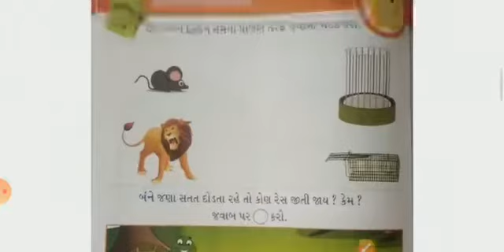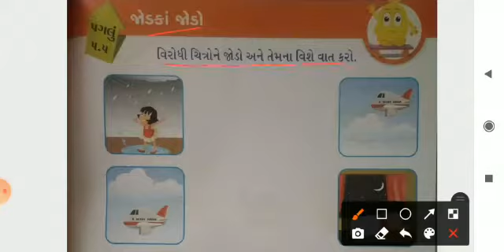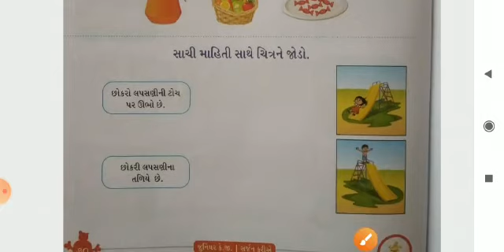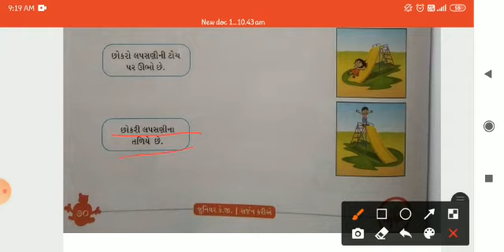30/03/2021 જુનિયર કેજી